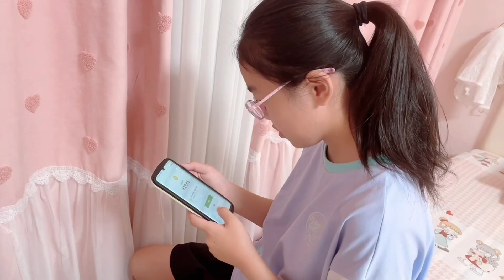畅畅的零用钱都花哪了？一周200元，会不会挨骂呢